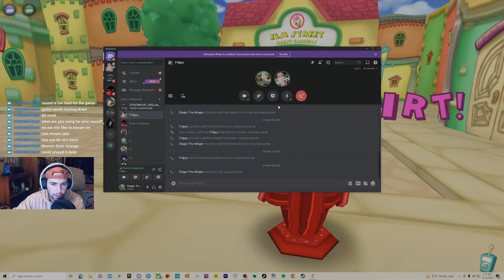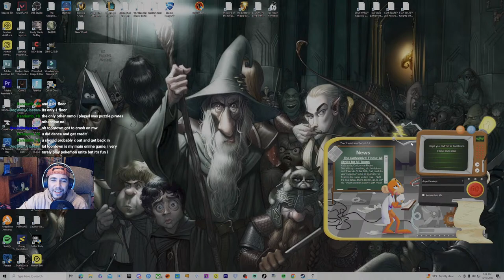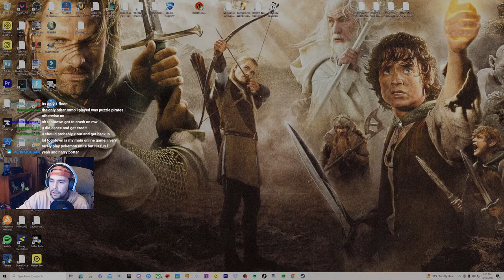TOONTOWN TUESDAYS WITH CHRISTIAN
Oh i found out that Toon Town was still alive and got my buddy Christian to download it. Now we are gonna dive back into a piece of our childhoods